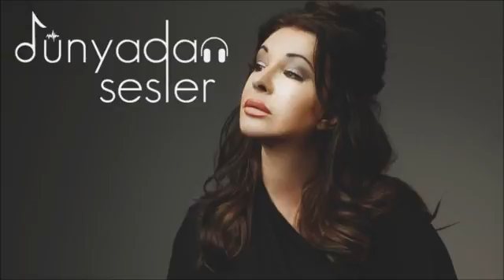Natacha Atlas - A Man's World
Dünyadan Sesler Radyo İstasyonu Sounds from World Radio Station